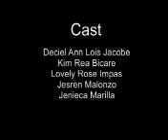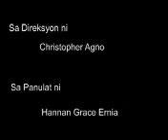I PESO presents: Parang Nalimot Mo Na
Pinagbibidahan nila:

Deciel Ann Lois Jacobe
Kim Rea Bicare
Lovely Rose Impas
Jesren Malonzo
Jenieca Marilla

Kasama sila:

Ymereen Lalata
Jolealyn Ocampo
Jonalyn Revilla
Adrian Maloyo
Apolinar Yodico
Jomarie Dela Cruz
Shaira Natividad
Charles Conde
Marco Tanael
Lovely Lobreguito

with special participation of:

John Cedrick Lequin
John Erone Sabolo
Marjorie Gonzales

Mula sa mga malikhaing isip, pagtutulungan at direksyon nina:

Ms. Hannah Grace F Ernia
Mr. Christopher A. Agno

Proyekto sa Filipino I
Group IV I-PESO
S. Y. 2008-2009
Mrs. Racuya
-guro sa Filipino

Ms. Jessica Mondia
Gurong Tagapayo

Nakakatuwa at successful na na-upload itong short film na ito, it was my very first time to act as a Leader to my groupmates at thanks Lord, naka survive to after 3 years kahit na may problema sa video.